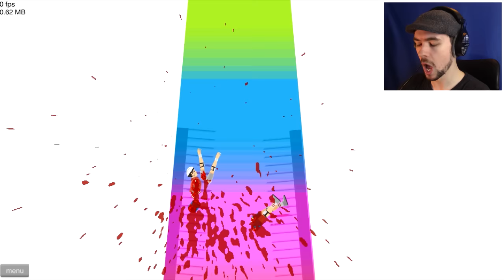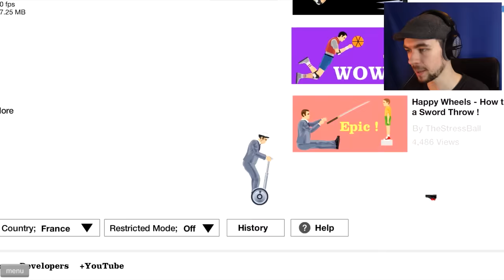HIS NAME IS JOHN CENA! | Happy Wheels - Part 82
Happy Wheels is a place where yoAND HIS NAME IS JOHN CENA!